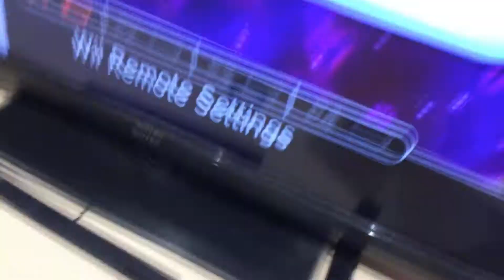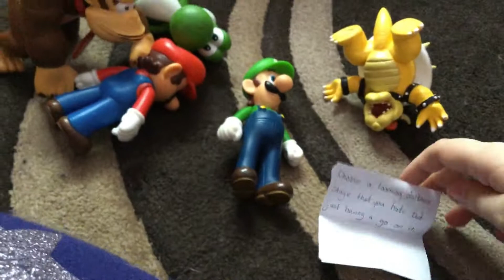Let’s Play Kirby’s Return to Dreamland. (S3.Ep2): WE GOT 6 EPIC ENDINGS!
I CANNOT BELIEVE WE GOT SO MANY EPIC ENDINGS LIKE THIS BEFORE AND IT WAS AMAZING!

Episode 2.